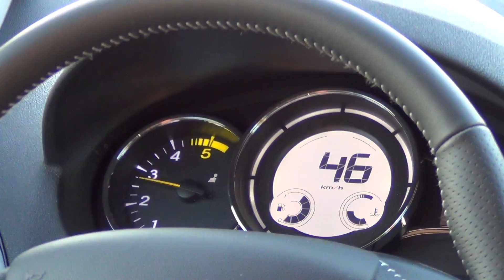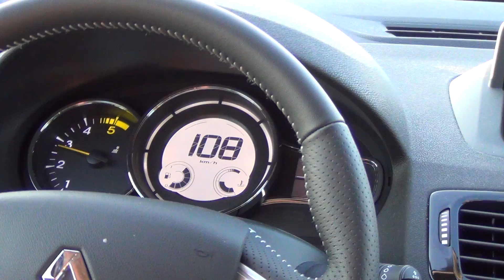Renault Megane 1.5 dCi 0-100 km/h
0-100 km/h in a Renault Megane Estate 1.5 dCi. 110 hp@4000 rpm, 260 Nm@1750 rpm.
Not exactly a fast car. Below 1750 and above 3500 rpm it feels slow. Between 1750 and 3500 rpm it's ok.
The engine won't rev above 3000 rpm when your foot is on the clutch.
Braketest at the end.